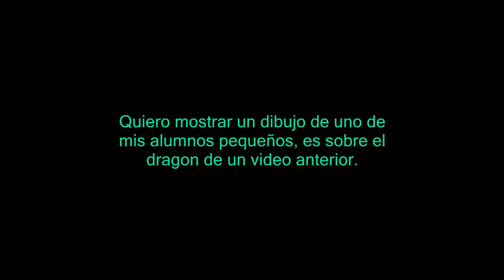COMO DIBUJAR A MIKE WAZOWSKI PASO A PASO 2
En este video veras la parte final de como dibujar a Mike wazowski paso a paso, disfrútalo